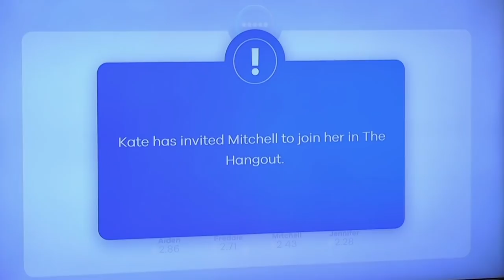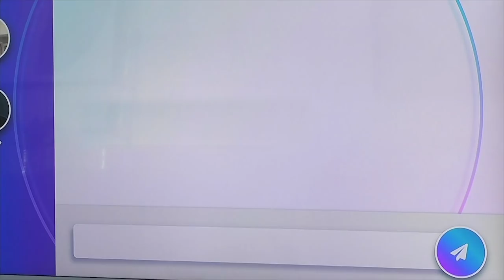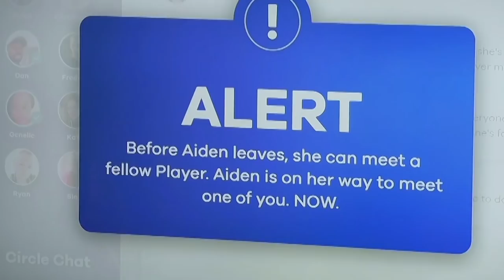Most SAVAGE Moments from The Circle Weeks 1 & 2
Here is what happened in The Circle in the last two weeks!